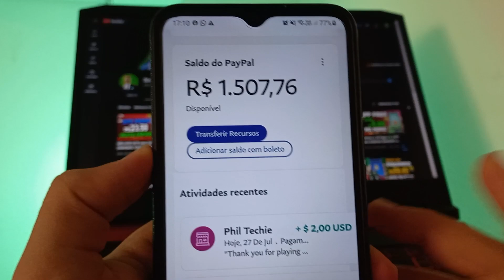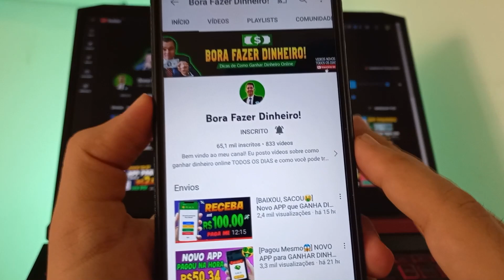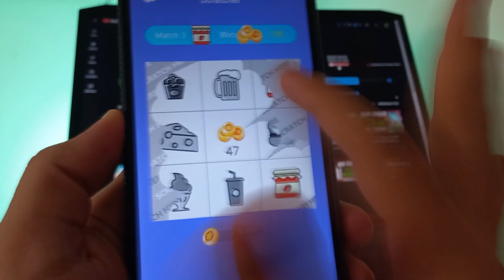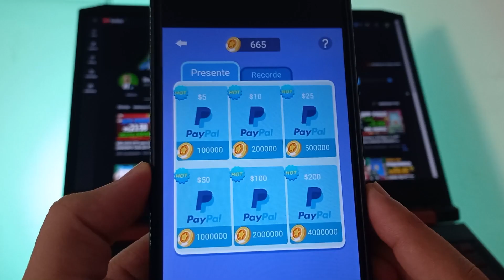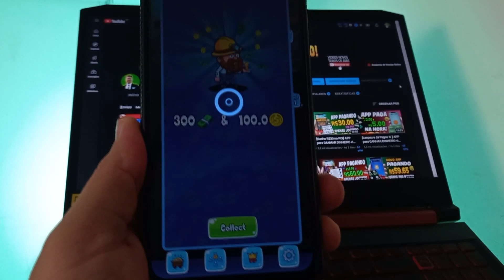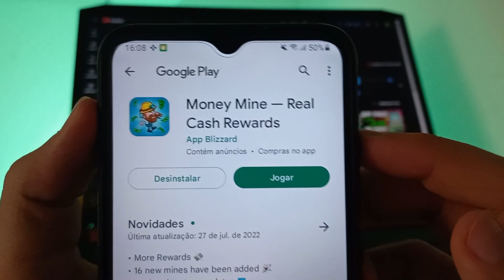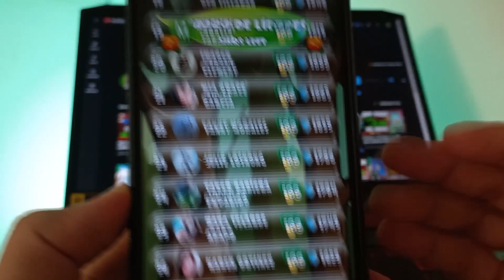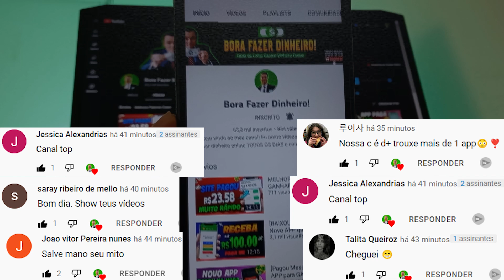[😲SUPER LANÇAMENTO💸] APP de JOGO que GANHA DINHEIRO de VERDADE 💰 App para Ganhar Dinheiro